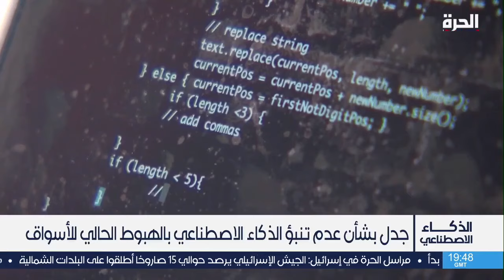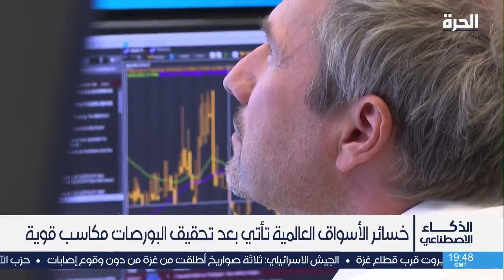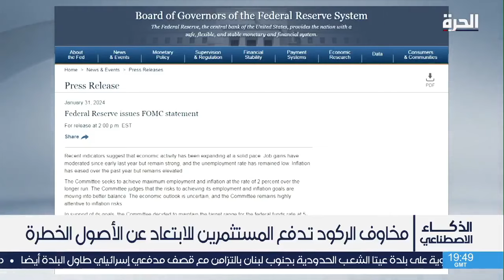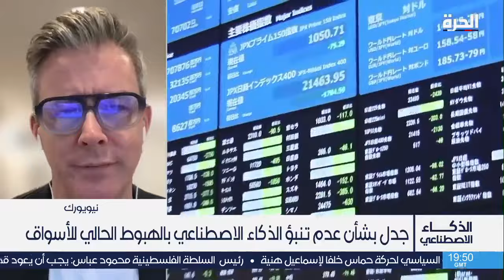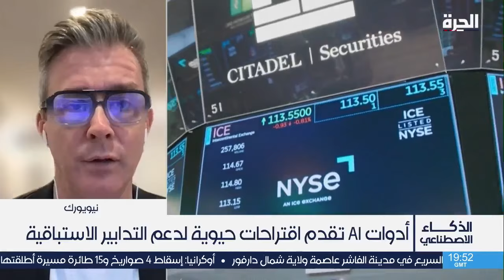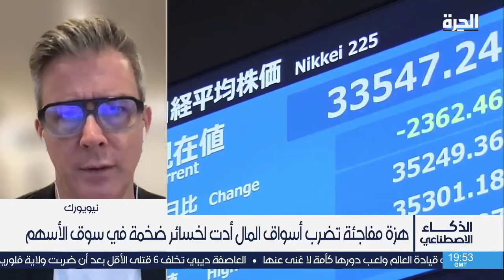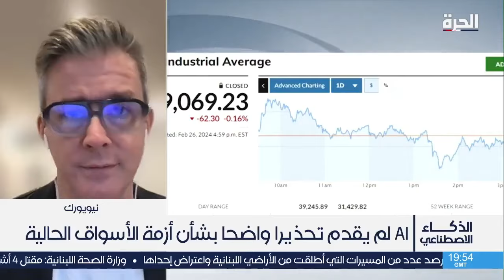ما هو دور الذكاء الاصطناعي في أسواق المال؟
ما هو دور تقنيات الذكاء الاصطناعي في توقع الارتفاع أو الهبوط في أسواق المال؟
وفي حال يستطيع.. كيف يمكن الحفاظ على ميكانيكية التداول الإيجابية في الأسواق؟

حمل تطبيق "الحرة كونيكت" للتلفزيونات والهواتف الذكية:

أمازون فاير